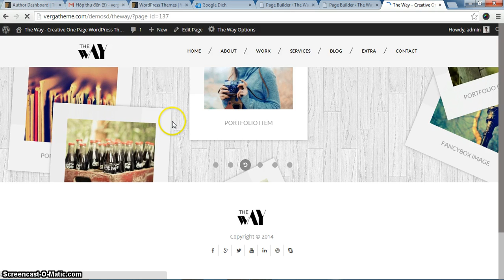The Way Block CallToAction Two